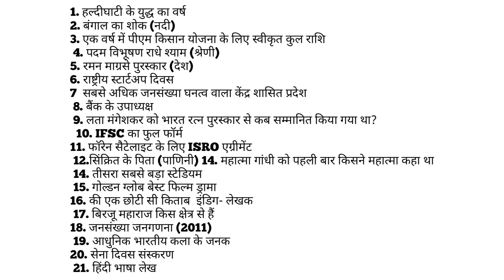esic udc 1st shift analysis 2022/ esic UDC pre paper 2022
my 1st study with vlogs in jaipur/1stvlog
esic udc previous cut off 2019/ esic UDC cut off/esicexamdate2022

study with vlogs

esic mts exam date 2022

esic exam date
esic exam date 2022
ESIC EXAM DATE
ESIC CUT OFF

1. esic vacancy 2022
2. esic udc recruitment 2022
 3. esic udc notification 2022
4. esic udc vacancy 2022
 5. esic recruitment 2022
6. esic udc notification 2022 date
7. esic exam pattern
8. esic notification 2022
9. esic udc 2022
10. esic udc eligibility
 11. esic vacancy 2022 online form
12. esic udc 2021 notification
 13. esic udc state wise vacancy 2022
14. esic state wise vacancy 2022
15. esic udc online form 2022
16. esic udc bharti 2022
17. esic udc and steno notification 2021
18. esic mts recruitment 2022
 19. ESIC UDC Recruitment 2022
 20. esic UDC 2022 notification
 21. Esic UDC Recruitment 2022
22. Esic UDC 2021 notification
 23. esic UDC Vacancy
 24. Esic UDC
25. Esic UDC Vacancy

1. esic vacancy 2022
2. esic udc recruitment 2022
3 . esic udc notification 2022
 4. esic udc vacancy 2022
 5. esic recruitment 2022
 6. esic udc notification 2022 date
 7. esic exam pattern
8. esic notification 2022
9. esic udc 2022
10. esic udc eligibility
 11. esic vacancy 2022 online form
12. esic udc 2021 notification
13. esic udc state wise vacancy 2022
14. esic state wise vacancy 2022
 15. esic udc online form 2022
16. esic udc bharti 2022
17. esic udc and steno notification 2021
18. esic mts recruitment 2022
 19. ESIC UDC Recruitment 2022
20. esic UDC 2022 notification
 21. Esic UDC Recruitment 2022
 22. Esic UDC 2021 notification